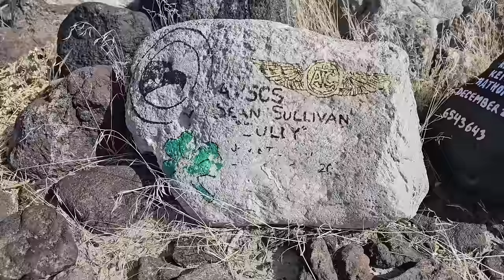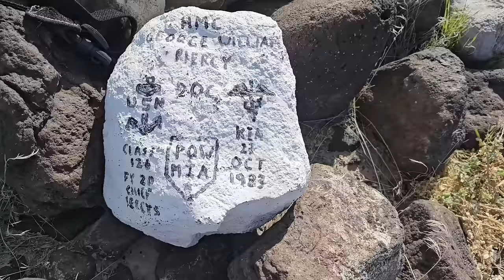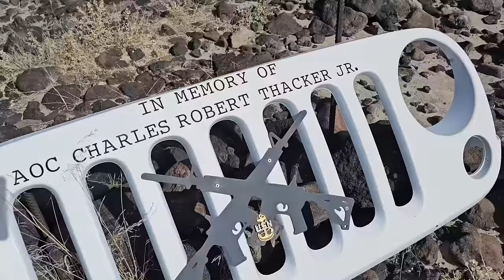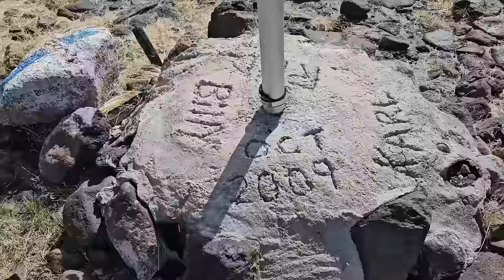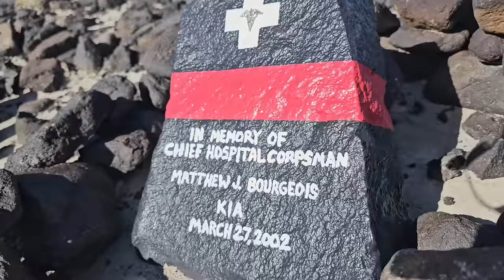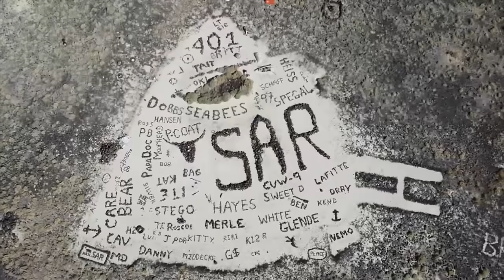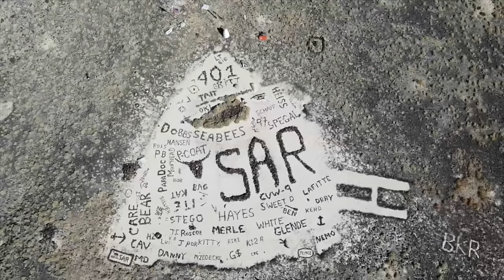Mysterious Military Memorial on Top of a Mountain in the Nevada Desert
Hiking up a mountain in the Nevada desert to check out a Navy Search and Rescue memorial with TONS of air crash debris and other weirdness!

Bitcoin link:
3H4kzyPxMEwNGNgntSpCQGDEj6xMADUUYC

Credits:
Theme song by Michael Saint-Leon